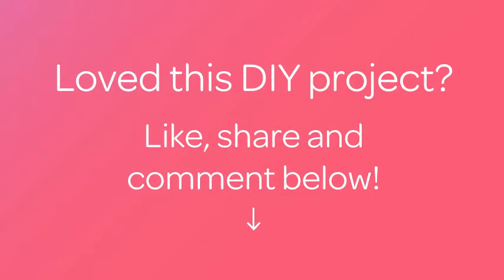Create a Simple Battery Storage Station - DIY Home - Guidecentral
About this DIY project:
- Title: Create a Simple Battery Storage Station

Supplies:
- Nail or Tool Case
- Construction Paper
- Scissors
- File Label